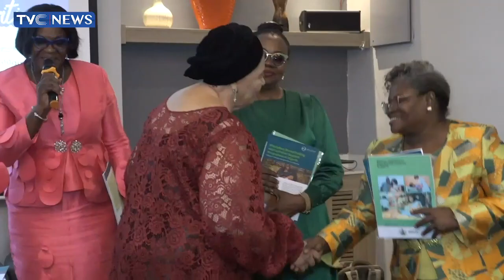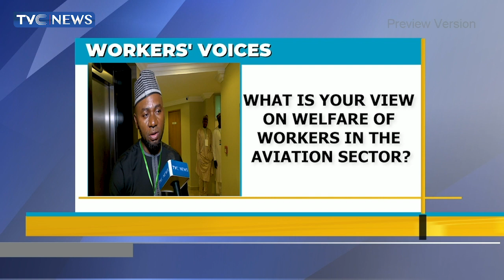Labour Lens: How To Achieve Industrial Harmony, Sustainable Growth In Aviation Sector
This edition of LabourLens discusses how industrial harmony and growth can be achieved and sustained in the Aviation sector